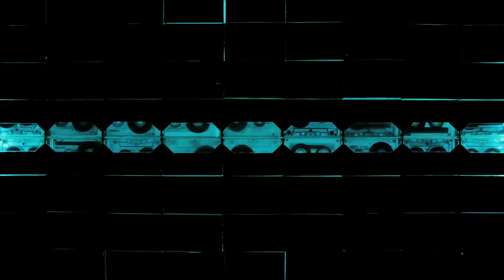The Elkcloner - Crossfire (OFFICIAL VIDEO)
or Amazon

Hundreds of cassette tapes photographed while moved around into different positions and angles,  resulting in THE TAPE DANCE.

Lead Vocal - Rose Colella
Backing Vocals - My Boy Elroy, Rose Colella, Anya V ** & Ellen Maloney
Bass, Guitar and Programming - Filip Mitrovic
Drums - Michael Caskey
Mixed and mastered by Andy Baldwin at Rola Pola Studios, NYC.

** Anya V appears as courtesy of OneSun Entertainment

Crossfire

What have I gained
lying in this whole
waiting for the masonry
to show a little slit
for my soul to get through it?
shows a little slit for my soul to get through it
(No clear light
streams thru this cell
There is no dawn)
LalalalaLalalalaLalala
This is the second day without anyone (it's the second day)
I am chinning against
a dark sky strengthening my arms
An image of everyone I love passes through me
Fly, fly away
Fly, fly away
Fly, fly, fly, fly away
This is the second day without anyone, it's the second day without anyone
Fly, fly away
show a little slit for my soul to get through it.